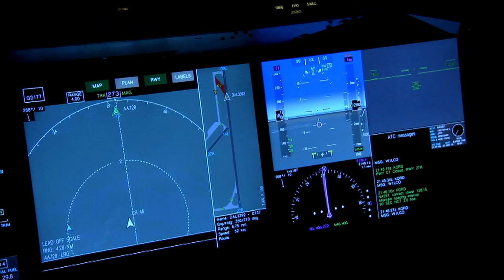MISSING AIRCRAFT: The Disappearance of Faucett Perú Boeing 727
On 11 September 1990, a Faucett Perú Boeing 727 airliner, registered OB-1303, disappeared in an area of the Atlantic Ocean approximately 180 miles southeast of Cape Race, Newfoundland. The aircraft was being ferried back from Malta to Peru after having been leased to Air Malta, and had six crewmembers on board as well as ten passengers consisting of airline employees and their families. The last contact with the crew was a distress message stating that the aircraft had run out of fuel and that they were preparing to ditch. The aircraft was hundreds of miles off course at the time. Nothing more was ever heard from the flight, and no trace of the aircraft or any of the occupants has since been found.